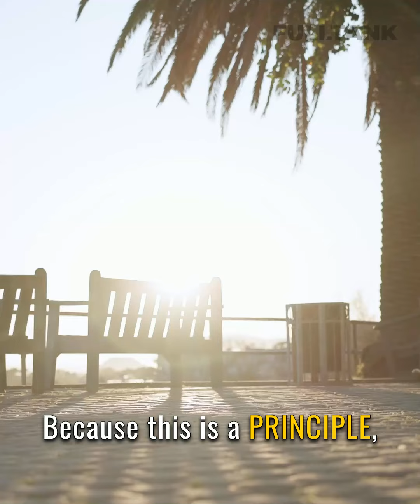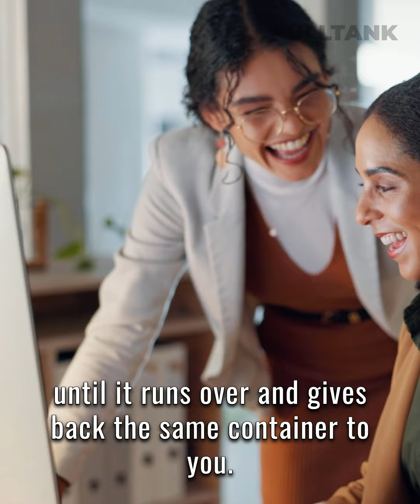FULLTANK THURSDAY: You Will Receive More Than What You Give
Here's why I say you will receive way more than what you give

PS. Are You A Parent?
Are you thinking about Homeschooling for your kids?
My wife and I have homeschooled our two boys.
Looking back, it’s one of the BEST decisions we’ve ever made.
It gave us the space to pass on our values.
It also gave them space to explore their passions and interests.

If you want to know more about homeschooling and to find out if it is for your kids, check out this